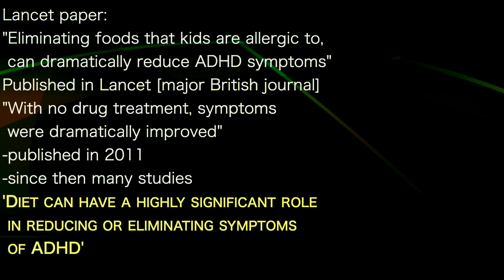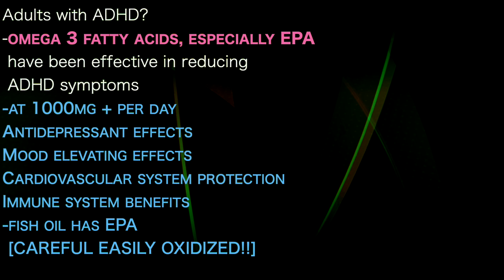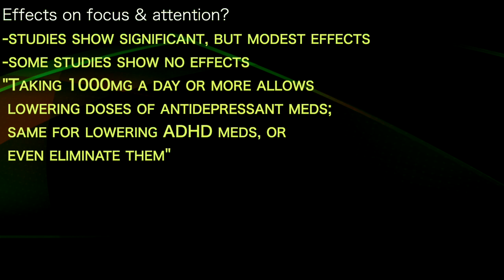ANDREW HUBERMAN 3 | 1g EPA daily can reduce or eliminate need for ADHD meds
presents episode 705 | Dr Andrew Huberman

Lancet paper:
"Eliminating foods that kids are allergic to,
 can dramatically reduce ADHD symptoms"
Published in Lancet [major British journal]
"With no drug treatment, symptoms
 were dramatically improved"
-published in 2011
-since then many studies
'Diet can have a highly significant role
 in reducing or eliminating symptoms
 of ADHD'

Adults with ADHD?
-omega 3 fatty acids, especially EPA
 have been effective in reducing
 ADHD symptoms
-at 1000mg + per day
Antidepressant effects
Mood elevating effects
Cardiovascular system protection
Immune system benefits
-fish oil has EPA
 [CAREFUL EASILY OXIDIZED!!]

Effects on focus & attention?
-studies show significant, but modest effects
-some studies show no effects
"Taking 1000mg a day or more allows
 lowering doses of antidepressant meds;
 same for lowering ADHD meds, or
 even eliminate them"